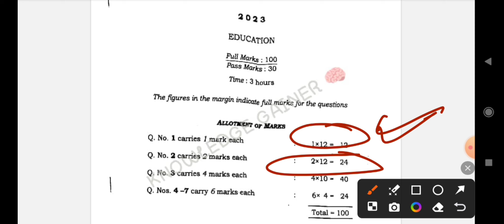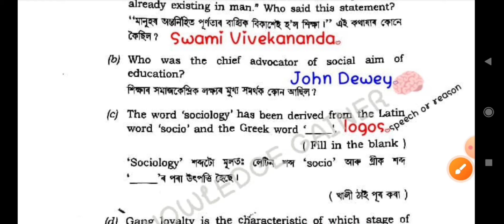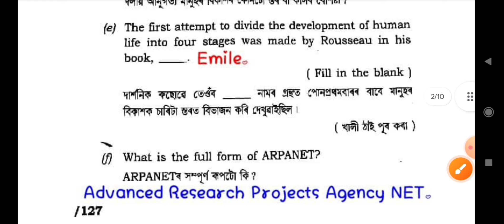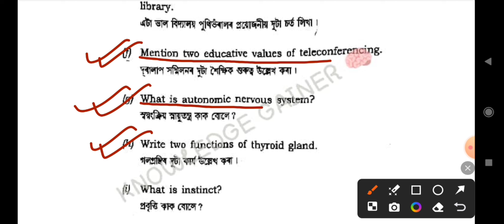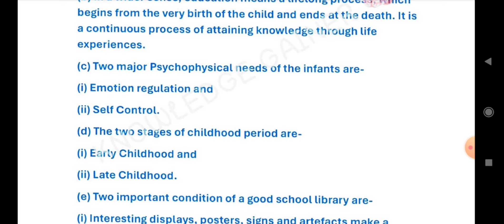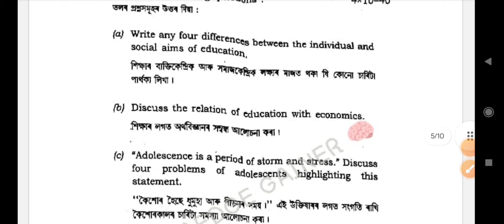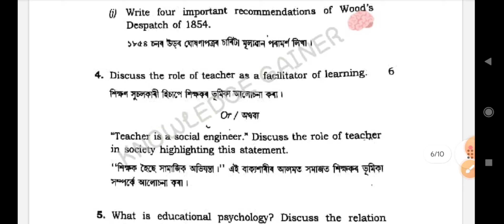Education H.S First Year Solved Question Paper 2023